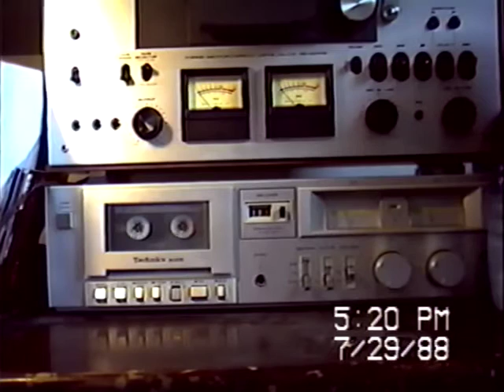"Chilly Chill" Oldschool MPC2000xl hiphop Beat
Quick Listen to a beat I've been working with.
Made on my MPC2000xl.